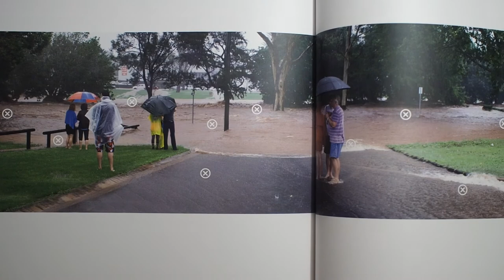Toowoomba Water: Floods - January 2011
Features the photobook "TOOWOOMBA WATER" by Doug Spowart – a response to the tragic floods that inundated his home town in January 2011 causing significant destruction and the loss of many lives.